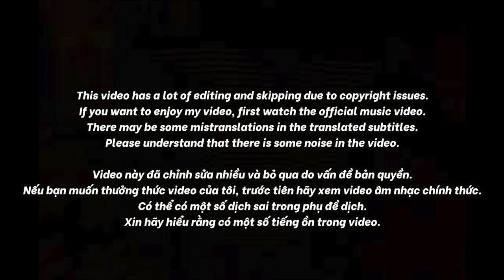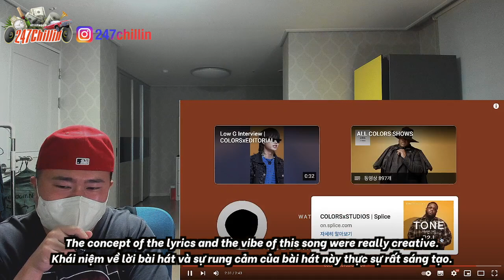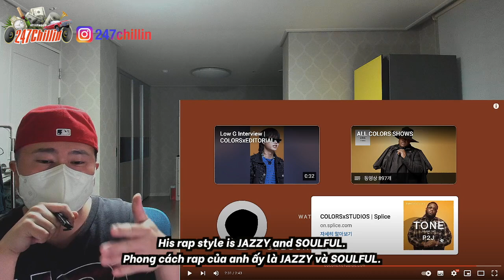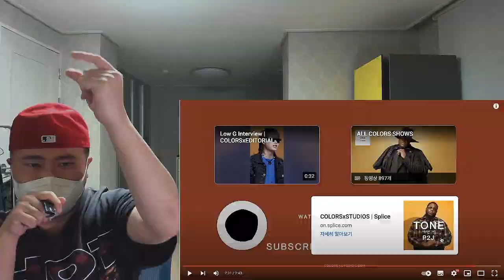🇻🇳🇰🇷🔥Korean Hiphop Junkie react to Low G - Thiên Thần Ác Quỷ | A COLORS SHOW (VN/ENG)